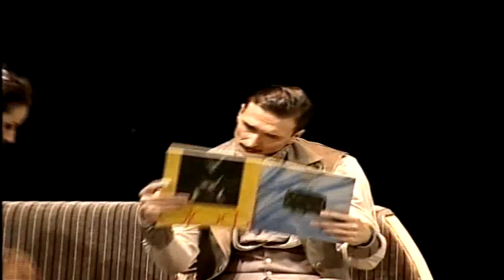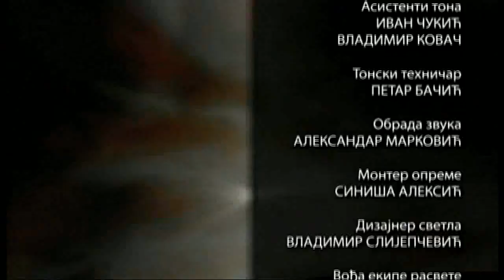Ad libitum / 02.02.2015.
Urednik i voditelj:Silvana Grujic
Reditelj:Ivan Milanovic
Label and copyright:Radio-televizija Srbije